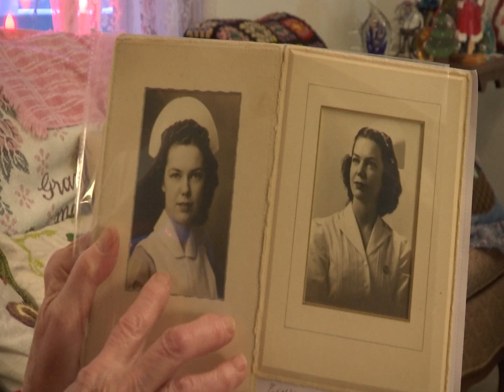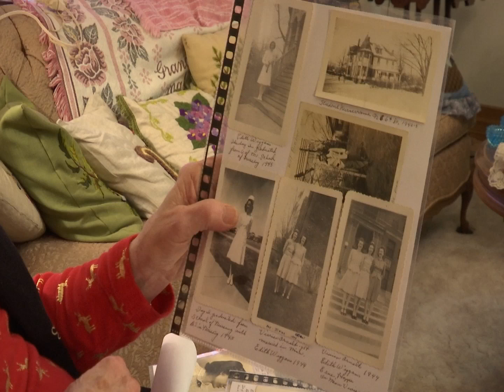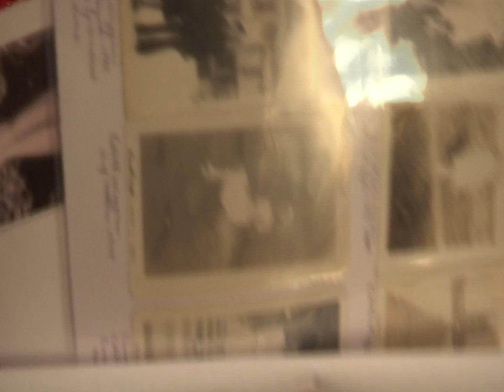95-year-old Cadet Nurse Corps member recalls her service during WWII